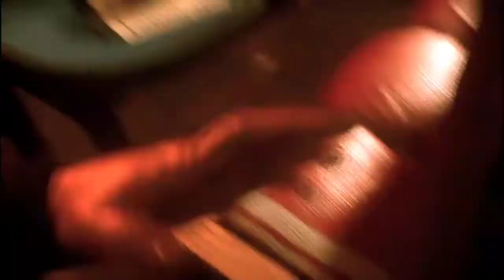MENJADI PAHLAWAN ADALAH JALAN NINJAKU - GAMEPLAY BATMAN ARKHAM KNIGHT INDONESIA PART #1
beberapa hari yang lalu batman baru aja mengeluarkan film baru nya yaitu the batman dan tahun ini batman akan kembali merilis game baru yaitu gotham knight.jadi di video ini gua bakal mainin game batman yang cukup rame yaitu batman arkham knight.setelah kematian joker gotham city tidaklah langsung damai,karna itu adalah awal dari peperangan besar yang baru..
bagaimana cara batman mengalahkan musuhnya dan menyelamatkan gotham city ? makanya tonton terus video gua ya,kita bakal tamatin game ini bareng-bareng..